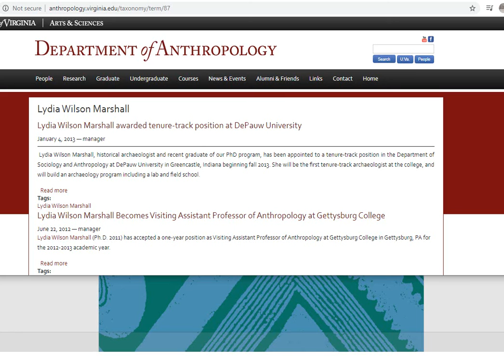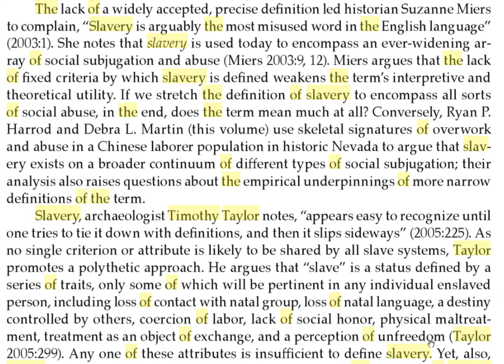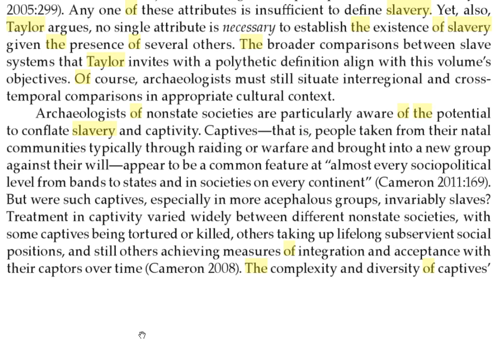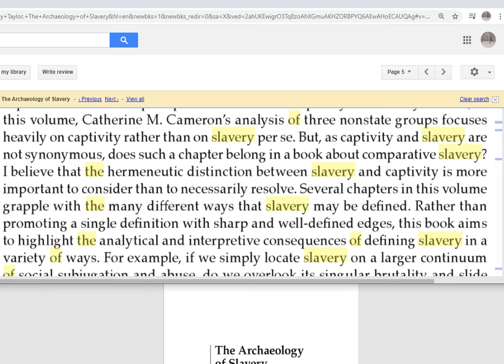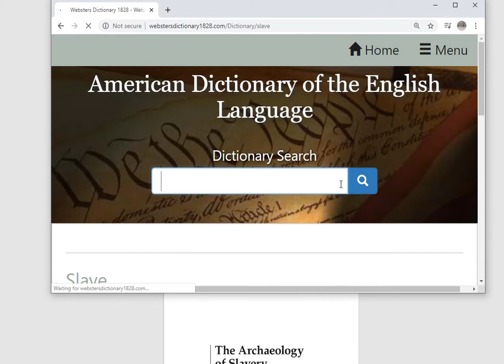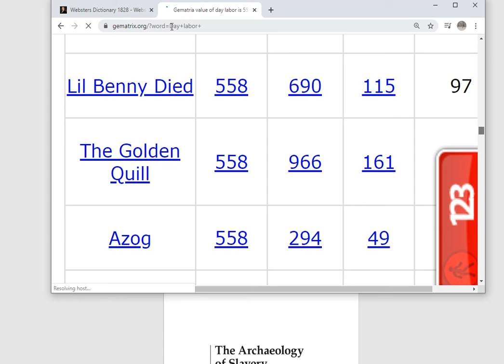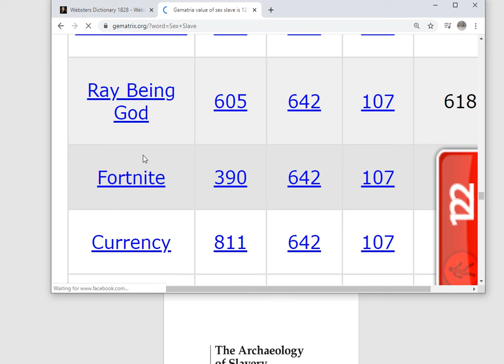Define Slavery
Some are better than others, but a slave is a slave.